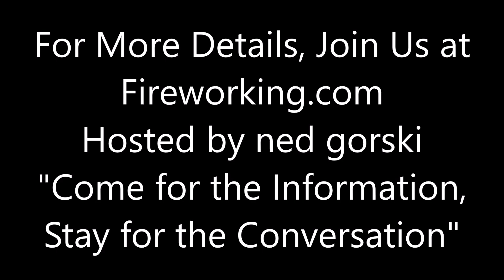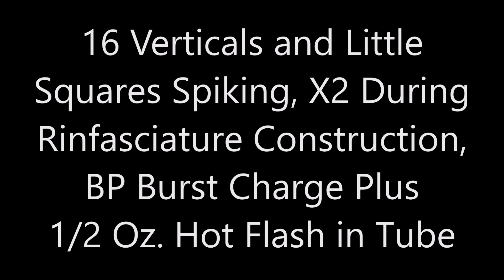Burst Charge and Spiking Tests in 5 Inch Cylinder Shells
5" Rinfasciatured single break cylinder shells, with Miller Gold/Silver glitter stars, and different spiking patterns and burst charges. Testing to see which shell burst I prefer in these single-break cylinders.